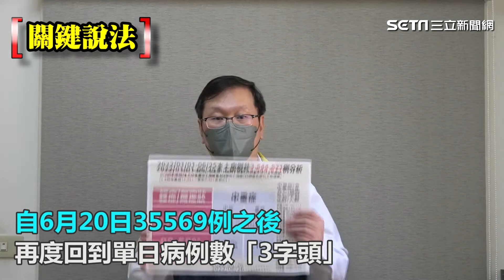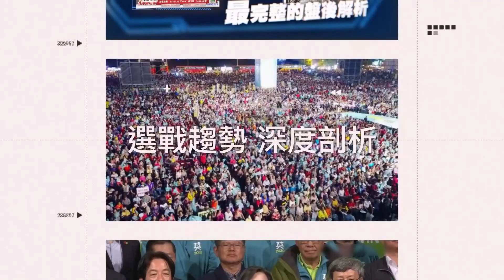「3字頭」再現！新增39586例本土 134人病歿│政常發揮